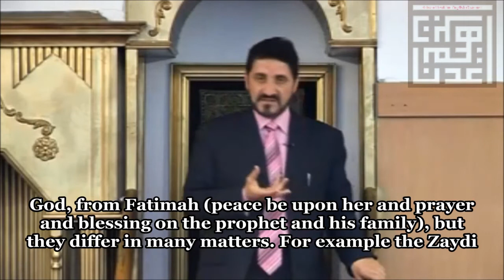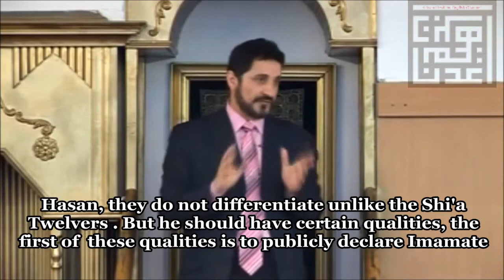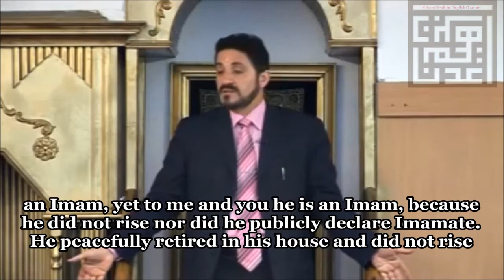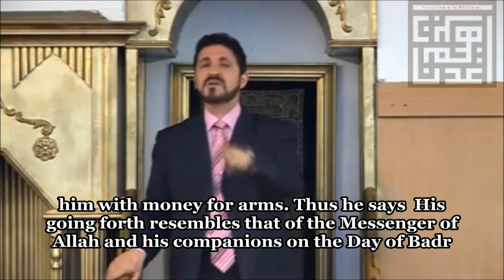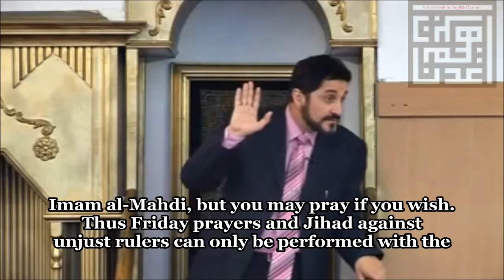The Shi'a,The Uprising Against Rulers and The Reason Behind The Emergence of 'Vilayat-e Faqih'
Please Share to Spread the Message of Dr. Adnan Ibrahim
An Excerpt By Dr. Adnan Ibrahim
الشيعة والخروج على الحكام وسبب نشأة ولاية الفقيه
Taken from
Muslim2Allaah